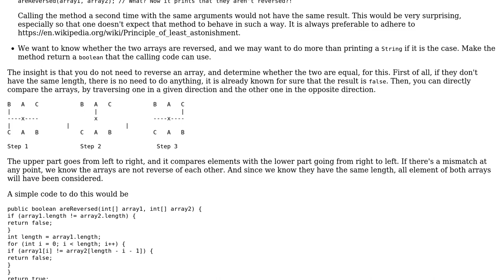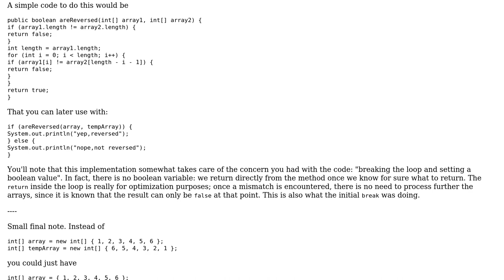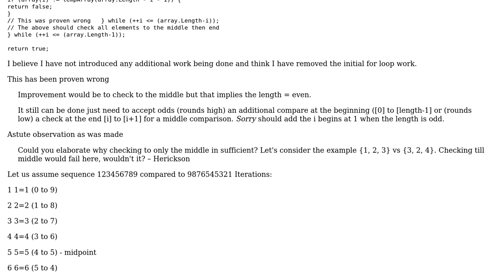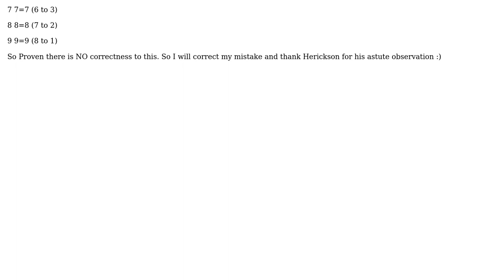Code Review: Determine if an array is the reverse of a second array (3 Solutions!!)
Code Review: Determine if an array is the reverse of a second array

With thanks & praise to God, and with thanks to the many people who have made this project possible! | Content (except music & images) licensed under CC BY-SA | Music | Images & others | With thanks to user Tunaki user gaborage user Enigma Maitreya user Egek92 and the Stack Exchange Network Trademarks are property of their respective owners. You are responsible for your own actions.